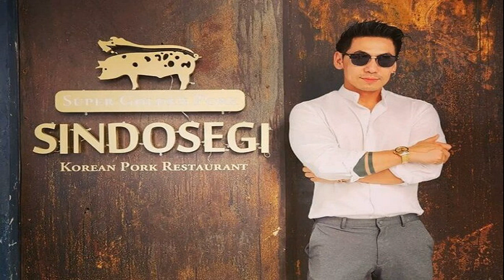เพชรจ้า ควง นิวเคลียร์ เปิดเรื่องรัก คนใหม่เข้ามาต้องยอมเป็นทีมอเวนเจอร์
ตั้งแต่ประกาศจบความสัมพันธ์การเป็นสามีภรรยา ดีเจชื่อดัง เพชรจ้า วิเชียร กุศลมโนมัย และ นิวเคลียร์ หรรษา ก็ไม่เคยได้ออกมาให้สัมภาษณ์คู่ จนล่าสุดดีเจ.เพชรจ้า จัดงานเปิดตัวร้านอาหาร “SINDOSEGI” ที่สยามซอย7 ทั้งสองก็ได้ออกมายืนให้สัมภาษณ์คู่กันอีกครั้ง พร้อมยังเผยถึงเรื่องราวความรักของแต่ละคน
เคยคิดไหมว่าเราจะมีภาพที่มายืนสัมภาษณ์คู่กันอีกครั้ง?
เพชรจ้า “เราก็ยืนคู่กันตลอดอยู่แล้ว เราไม่ได้เกลียดกันสักหน่อย”
คนชื่นชมคู่เราที่ว่าถึงจะเลิกกันแล้วแต่ก็ยังอยู่ด้วยกันได้?
นิวเคลียร์ “เพราะมีไทก้าไงคะ เราคุยกันตลอดว่าจะทำหน้าที่พ่อแม่ให้ดีที่สุด”
มีอัพเดตเรื่องความรักของกันและกันไหม?
เพชรจ้า “ไม่มีครับ ไม่อัพเดตนะ เรื่องส่วนตัว มันเหมือนกับว่าออกไปใช้ชีวิตเถอะ”
นิวเคลียร์ “ไม่ได้แบบถามคบใครอยู่ เขาเป็นใคร ไม่มี”
มีปรึกษากันไหม?
เพชรจ้า “ มีแต่เม้าธ์มอย ว่าวันนี้ไปเจอคนนั้นมา เป็นแบบนั้นมากกว่า”

นิวเคลียร์ “ฟีลเพื่อนมาก”
เป็นการแนะนำให้รู้จักกันใช่ไหม?

นิวเคลียร์ “มีบ้าง แบบเจอกันโดยบังเอิญ ไปกินข้าวแล้วก็เจอ แต่ไม่ได้เป็นการนัดหมายว่าวันนี้ฉันจะพาคนนี้ไปให้เธอเจอนะ”

แสดงว่านิวเคลียร์เคยบังเอิญเจอคนของเพชรจ้า?

นิวเคลียร์ “อุ้ย เจอมาหมดอ่ะ (หัวเราะ) คนนี้เขายิ่งแก่ยิ่งฮอต สาวเข้าหาเยอะแยะ”

ไม่ซ้ำหน้า? นิวเคลียร์ “ไม่ขนาดนั้น”

เพชรจ้าเคยเจอคนของนิวเคลียร์ไหม เพราะเขาก็มีข่าวอยู่?

เพชรจ้า “เอาไงดี เราไม่ได้เตี๊ยมกันมาก่อนด้วย (หัวเราะ)”

นิวเคลียร์ “ไม่ ข่าวก็ไปออกว่าเราเปิดตัว เราคบกัน จริงๆ เรายังไม่เป็นอะไรกัน”

เพชรจ้า “เขาคุยๆ กันเฉยๆ ผมเจอผ่านๆ”

นิวเคลียร์ “ก็มีคนพูดว่าเห็นไปเที่ยวด้วยกัน ก็เป็นแฟนแล้วป่ะ โพรเซสของเราไม่ใช่อย่างนั้น ของเราคือต้องคุยก่อน ศึกษากันก่อน แล้วการคุยกันไม่ใช่แค่นอนคุยโทรศัพท์ แล้วตกลงเป็นแฟนกับเขา เราต้อง ไปเที่ยวกับเขาไปเจอเขา ได้เรียนรู้ วันนึงเราถึงจะมั่นใจว่าคนนี้เราจะคบ คนก็จะบอกว่าเห็นไปเที่ยวด้วยกันแล้ว ต้องเป็นแฟนกันแล้วซิ ไม่ใช่”
นิวเคลียร์ซีเรียสกับการถูกตีความว่าเป็นแฟน?
นิวเคลียร์ “ใช่ค่ะ ค่อนข้างซีเรียส เพราะเราให้ความสำคัญกับคำๆ นี้เหมือนกัน ก็เลยไม่อยากโฟกัสว่าเราคบกับคนๆ นี้แล้ว”